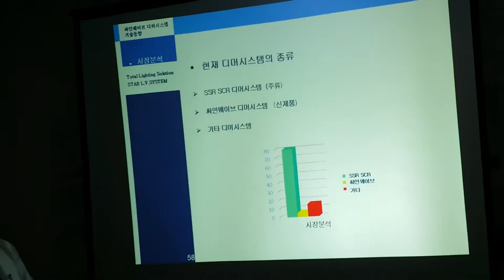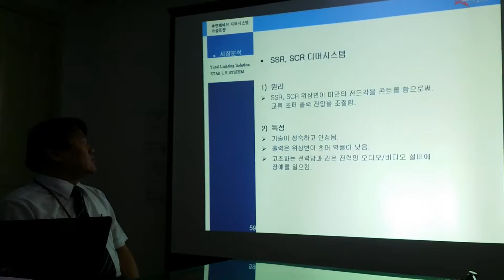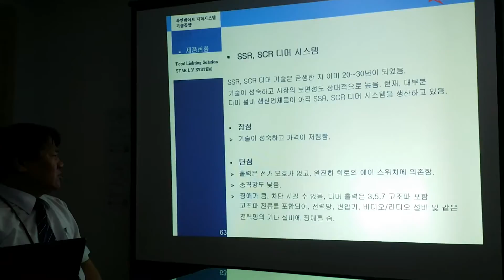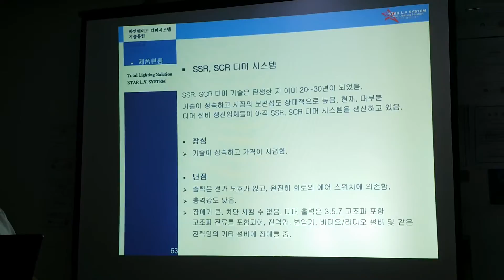1 싸인웨이브 디머시스템 기술동향